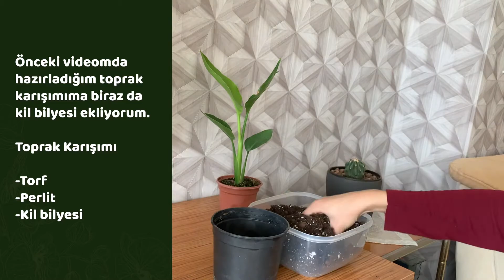Starliçe | Fidan Burada Kutu Açılımı | Strelitzia Nicolai Toprak Değişimi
Fidan burada sitesinden aldığın minik starliçemin kutu açılımını sizlerle paylaşıyorum.

Yaptığım toprak karışımı videomu izleyerek bitkileriniz için sizce bir karışım oluşturabilirsiniz.